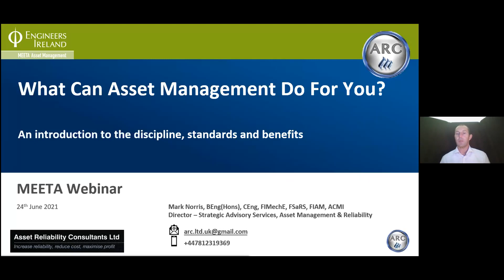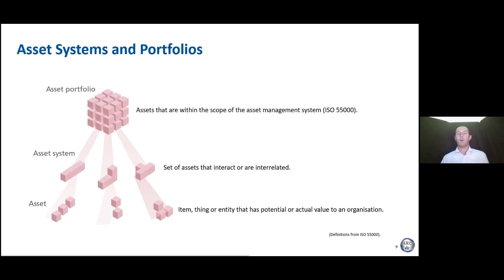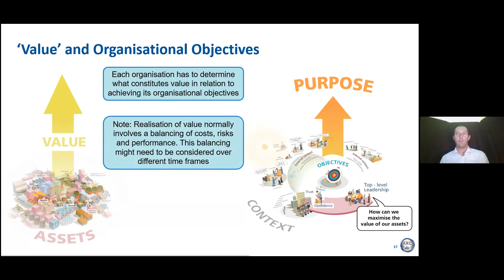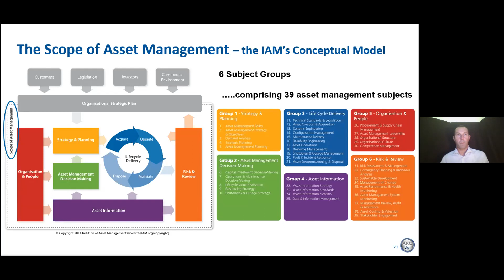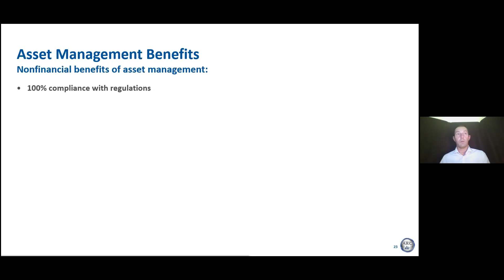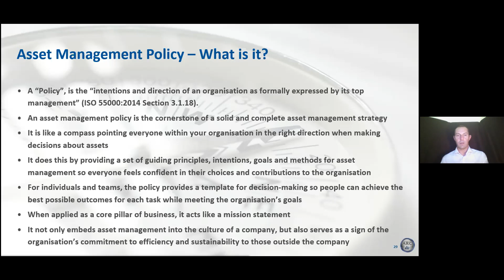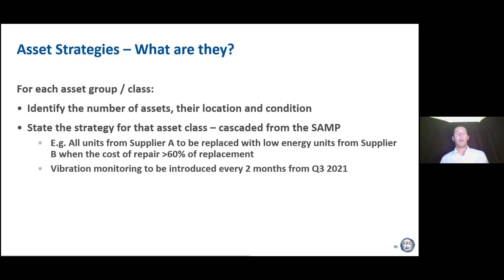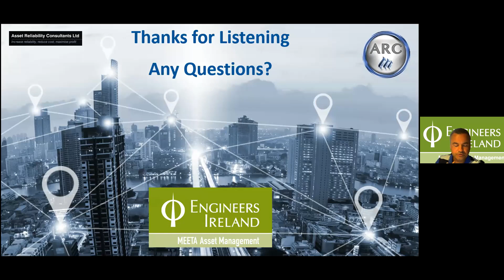What Can Asset Management do for you? - the discipline, the standards and the benefits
Mark Norris, asset management and reliability specialist with extensive experience in culture and change management, including training and coaching, from CEOs to Front Line Operatives discusses the Asset Life Cycle, Asset Management now, What Asset Management can do for you - the benefits, the Asset Management standard and the building blocks of an Asset Management System.